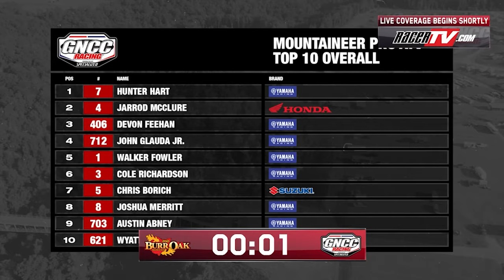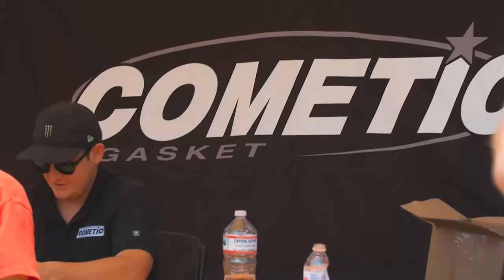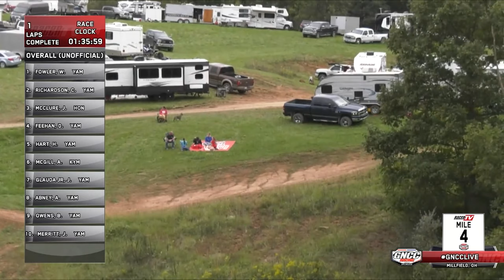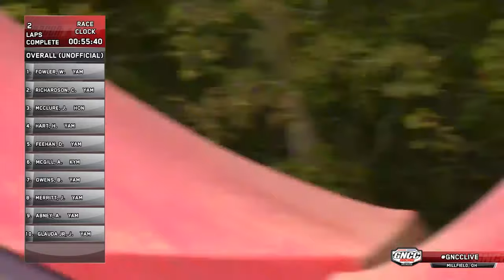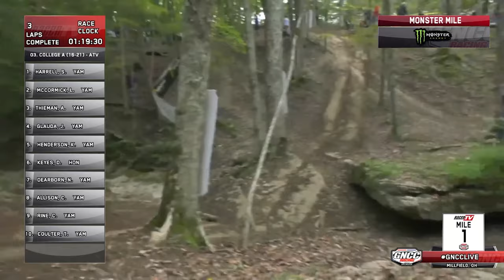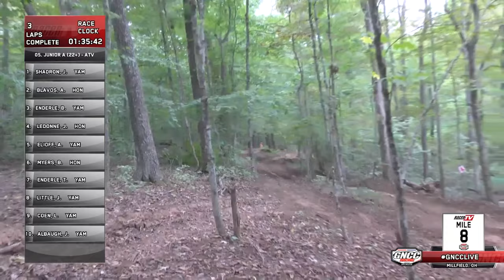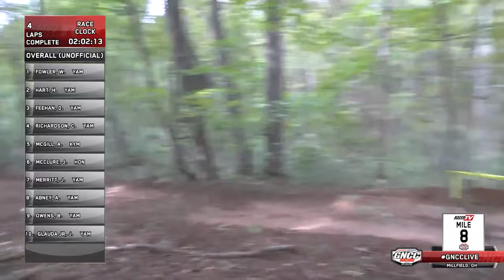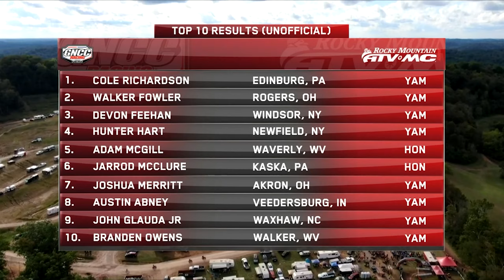2021 GNCC Live Round 11 - Burr Oak ATVs - Full-Show (re-upload)